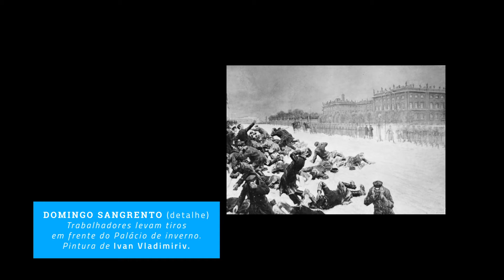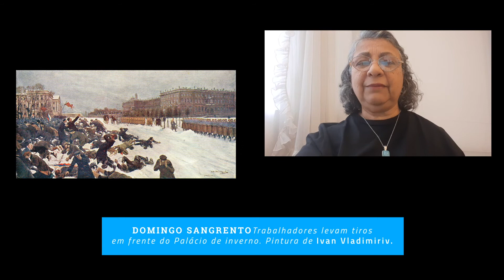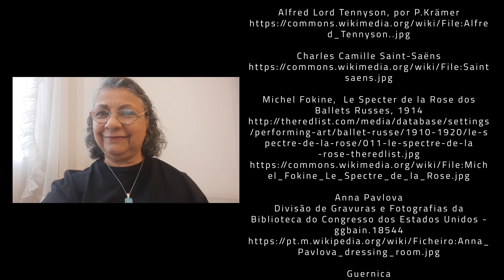Aulas On-LINE \ Prof. Yara Ludovico - A Morte Cisne (parte 01)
Projeto Oficinas de Dança
Aulas ON-LINE

com o Balé da Cidade de Taubaté

Ballet de Repertório | com a professora Yara Ludovico

A MORTE DO CISNE - PARTE I

Pesquisa e apresentação

Yara Ludovico

Imagens

Vídeo apresentação Gravado por Yara Ludovico em sua casa
São Paulo, agosto de 2020

Anna Pavlova - A morte do cisne

Pas-de-Quatre (1845): Carlotta Grisi, Marie Taglioni, Lucile Grahn and Fanny Cerito

Lithografia de A. E. Chalon
The Theatre Museum (Victoria & Albert Museum)

Alfred Lord Tennyson, por P.Krämer

Charles Camille Saint-Saëns

Michel Fokine,  Le Specter de la Rose dos Ballets Russes, 1914

Anna Pavlova
Divisão de Gravuras e Fotografias da Biblioteca do Congresso dos Estados Unidos - ggbain.18544

Guernica

O Grito

Nicholas II, 1912

Mikhail Fokine, Paquita, 1898
Fonte: "Nijinsky" de Vera Krasovskaya. Publicado pela Schirmer Books, 1979.

Fotógrafo desconhecido. Estúdio de fotografia do Imperial Mariinsky Theatre. St. Petersburgo, Império Russo.

Anna Pavlova, The Swan de Mikhail Fokine, 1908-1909, Berlim

Música

de Camille Saint-Saëns
- O Carnaval do Animais: O Cisne -

Gustavo Fataki

Coordenação

Henri Paranhos

Taubaté

agosto . 2020